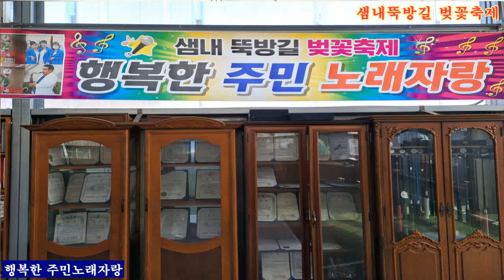MC가수 강도경+창부타령 부채춤 샘내 뚝방길 벚꽃축제 행복한 주민노래자랑 파주시 파평면 덕천리 덕천게이트볼링장2024,04,13,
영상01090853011